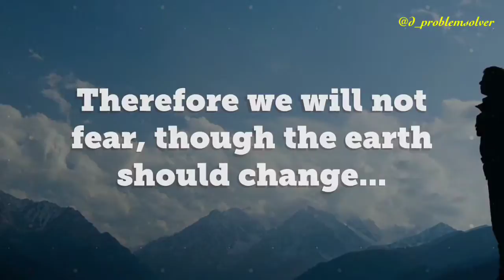Be STILL!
‪TROUBLE?‬
‪TRIBULATION?‬
‪SORROW?‬

‪"In this world u will have trouble.But take heart! I have overcome the world”-John 16:33‬

Song by Don Moen